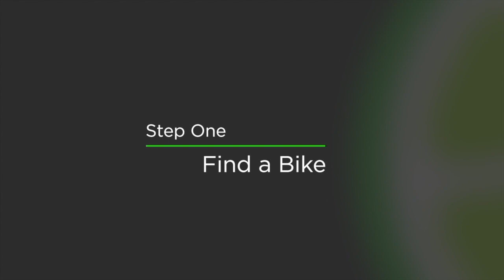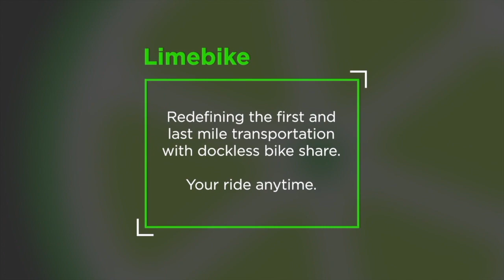The Daily with Leigha Bruce November 9th, 2018